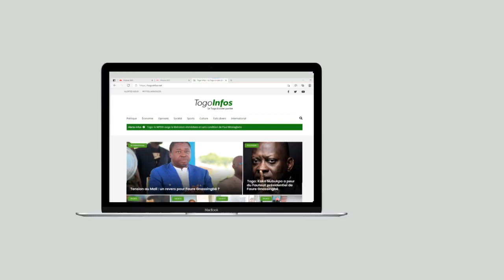Bonero Lawson: " l'espionnage des Togolais ne date pas"